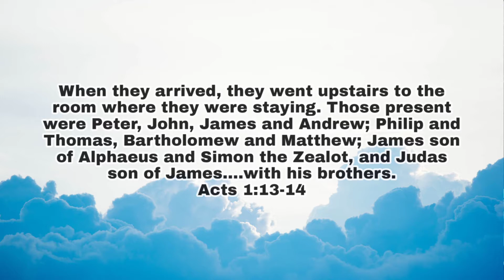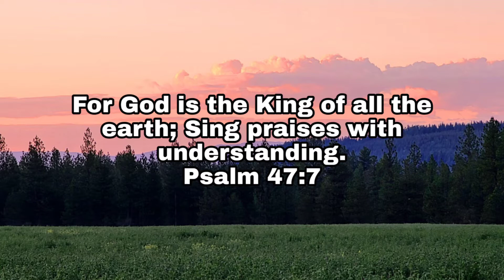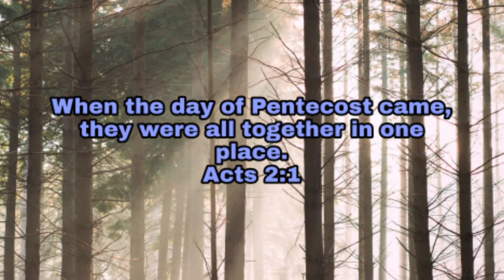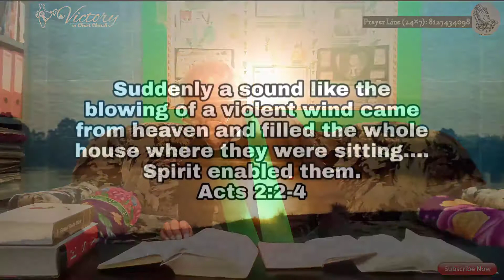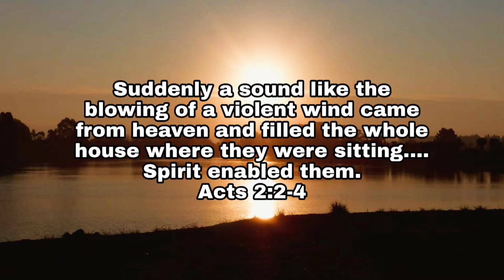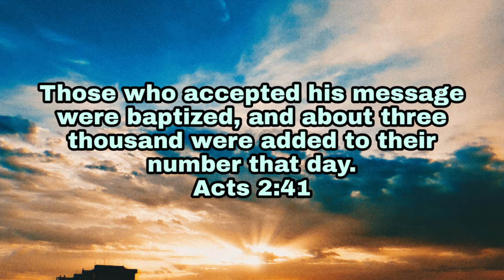पवित्र आत्मा का पहली बार उतरने का स्थान || By Bishop Rev.Thomas Masy.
Here is the exposition form the Book of Acts 2:1-2. I want to share what I could learn from God's word. Listen and be blessed.